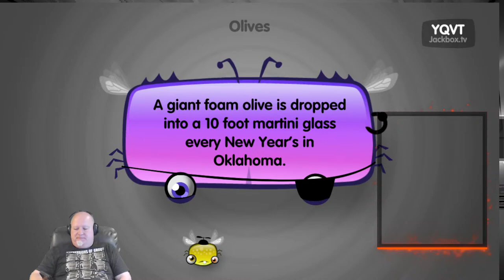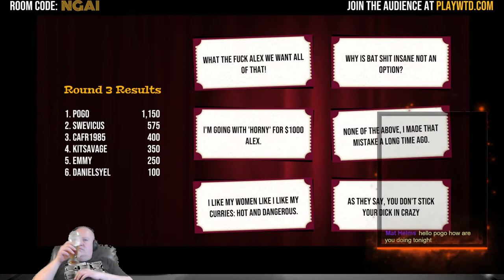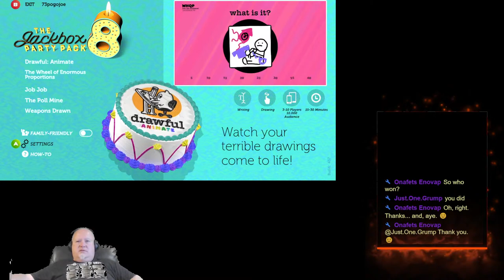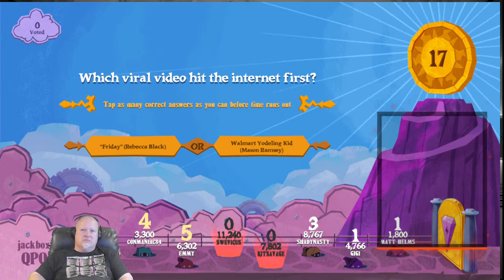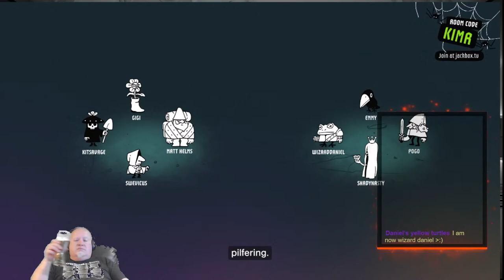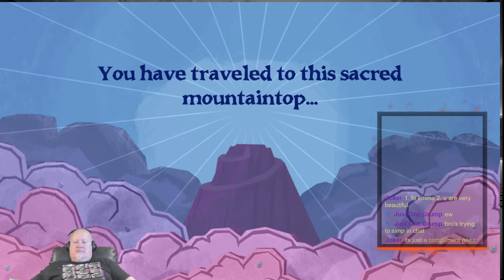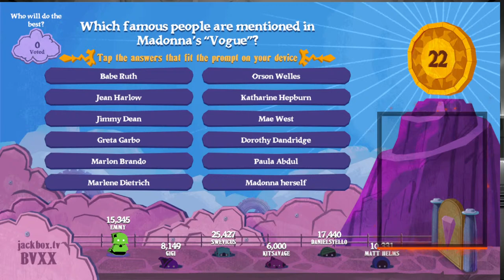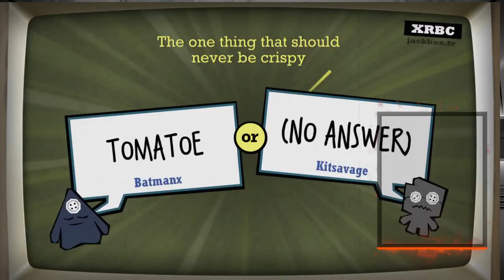Jackbox Party 1-10 *My overlays is acting up*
Streaming some Jackbox and If it comes down to it I'll give codes thru Twitter and Discord!
jackbox ! If you like that I stream ALL 10 packs and want me to purchase/stream Pack 10 feel free to donate or sponsor my channel.

If perhaps the chat gets shut down you can talk to me there..